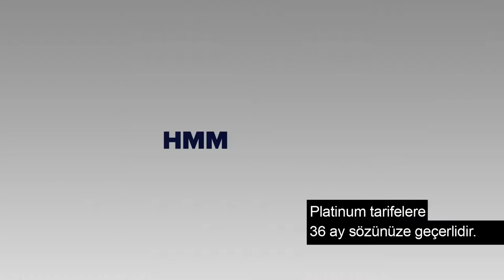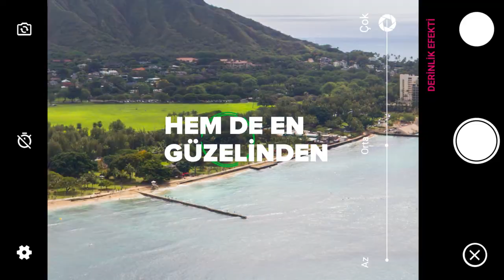TURKCELL - T80 INFOGRAFIK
Client: Turkcell
Adv.Agency: Rafineri
Post Production: IPD
Post Production Coordinator: Hakan Ögrü
Motion Graphic Artist: Turbo Tunç Dindaş
Modelling, Rigging, Animation, Shading, Lighting: Murat Özdemir / Cef Fresko